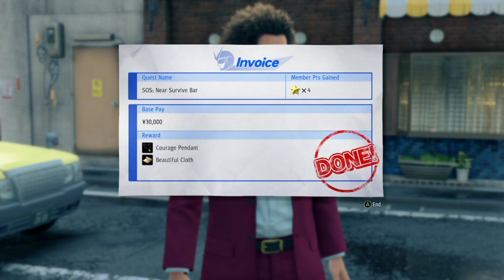Nanba Reconcile - Yakuza : Like A Dragon (XboxX|S)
Yakuza: Like a Dragon is a role-playing video game developed by Ryu Ga Gotoku Studio and published by Sega. The first mainline title in the Yakuza franchise developed as a turn-based RPG, it was released in Japan and Asia for PlayStation 4 on January 16, 2020. The western release of the game for PlayStation 4, Windows, Xbox One, and Xbox Series X/S on November 10, 2020 included new costumes, the English audio track and some previously paid DLC. This version was then released in Asia under the subtitle International on February 25, 2021 for Windows and Xbox platforms. The game was released worldwide for PlayStation 5 on March 2, 2021, and a version for Amazon Luna launched on December 10, 2021.

In contrast to previous Yakuza games that focused on the life of Kazuma Kiryu, a man trying to lead a normal life after leaving the yakuza lifestyle, Like a Dragon instead introduces a new protagonist named Ichiban Kasuga. After being imprisoned for 18 years only to then be betrayed by his former boss, Ichiban goes on a personal quest to become a "hero" and uncover the reason for his betrayal alongside his companions. Yakuza: Like a Dragon received positive reviews from both players and critics who enjoyed the narrative, characters, gameplay, unique take on the JRPG sub-genre, and presentation.

Yakuza: Like a Dragon is the last game in the series to use the Yakuza name outside of Japan, and the first to use the Japanese title worldwide (albeit as a subtitle). It is set to be followed up by two games: a side story Like a Dragon Gaiden: The Man Who Erased His Name in 2023, and the next mainline installment Like a Dragon: Infinite Wealth in 2024.